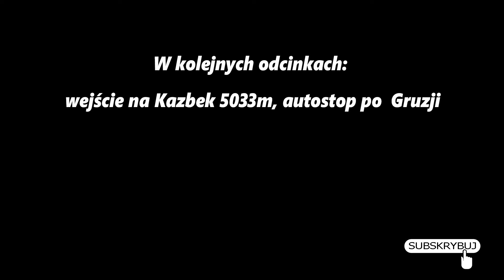Atak szczytowy na Kazbek 5054 m n.p.m. | #7 Elbrus i Kazbek za grosze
W sierpniu 2018 r. pojechaliśmy na południe Rosji i północ Gruzji, żeby wejść na dwa pięciotysięczniki: Elbrus (5642m, najwyższa góra Europy) i Kazbek (5033m). Dodatkowo odwiedziliśmy jeszcze znajomych w Kachetii i oczywiście poznaliśmy po drodze nowych znajomych.
Jak zwykle, staraliśmy się nie wydawać więcej pieniędzy, niż trzeba.

Ponieważ pod stacją meteorologiczną był tłum namiotów i do tego trzeba było tam płacić za nocleg postanowiliśmy podejść dalej w górę na lepszą miejscówkę. Do tak zwanego czarnego krzyża. Jest to około godzina od meteo. Na plus jest to że na szczyt z tamtego miejsca jest mniej drogi.
Kolejnego dnia jeszcze nocą atakujemy Kazbek. I udaje się stanąć na szczycie. A jak to było możecie sami zobaczyć. Zapraszamy :))